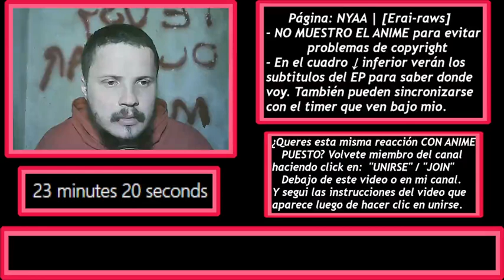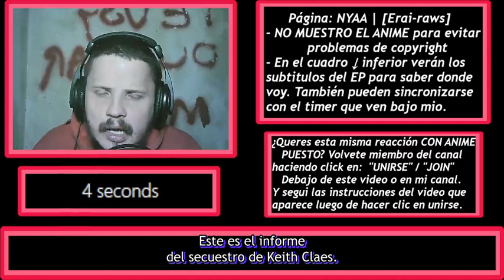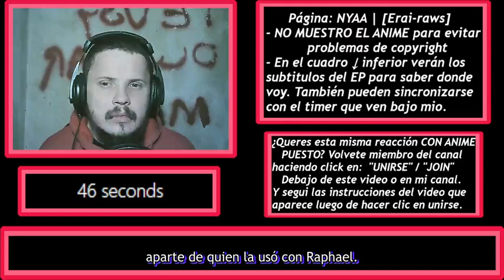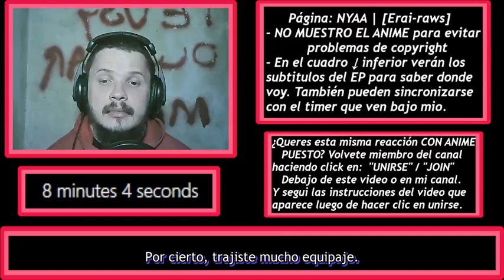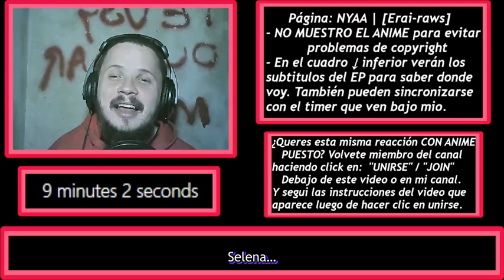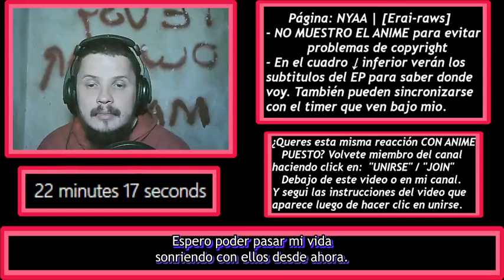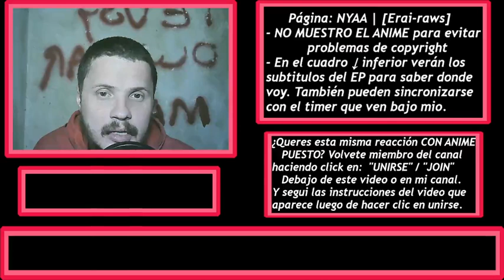【REACCION】Hamefura Season 2 Capitulo 12「Graduación」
- VERSIÓN DE LA REACCIÓN CON ANIME PUESTO EN EL POST (SÓLO VISIBILE PARA MIEMBROS) EN EL TAB DE COMUNIDAD DEL CANAL.
- Convertite en miembro del canal (eligiendo el tier "reacciones con anime") dando click en botón UNIRSE / JOIN.
Luego dirigite al tab de comunidad del canal y el POST con el link a las versiones con anime será visible.

「MAL」myanimelist .net/profile/tottobennington
「TWITTER」@TobiasJAmbrosi